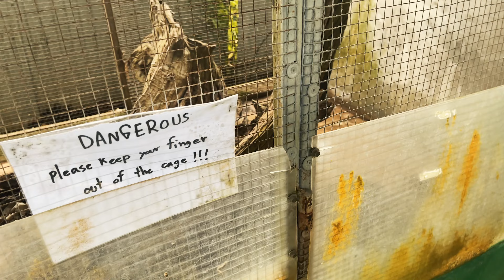Unveiling the Secrets of Serpents: The Snake Whisperer | Phuket Thailand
BEST PLACE TO VISIT IN THAILAND

Behold the incredible bond between a snake whisperer and his mesmerizing pet snake. Watch as they share a remarkable connection, displaying trust and harmony in every movement. Witness the graceful dance between human and serpent, revealing the beauty and mystique of these enigmatic creatures. Prepare to be enthralled as the snake whisperer showcases the astonishing world of serpents, offering a glimpse into their captivating realm through their extraordinary relationship with this awe-inspiring reptile companion.

Video from: Phuket, Thailand
Video resolution: 4K/ Video

Benefits of this short film tour:
►  Help you to discover the most popular landmarks in Singapore
►  Feel the spirit of the city
►  Make your place atmospheric
►  Travel wherever you want with us!